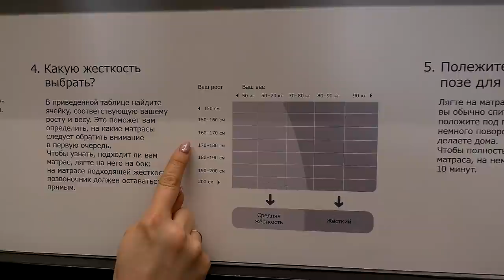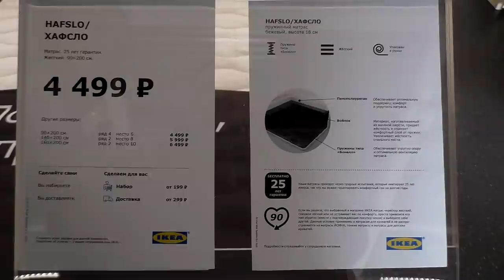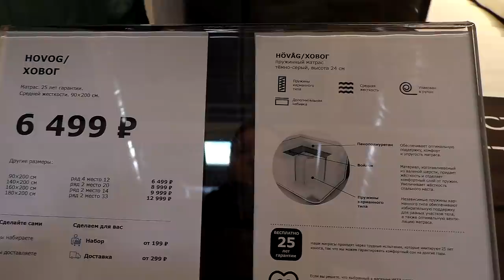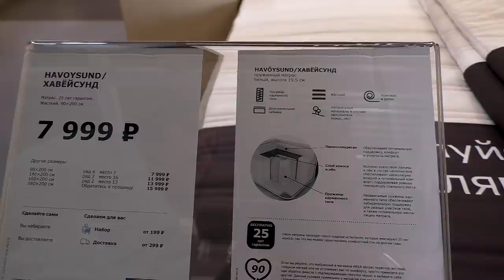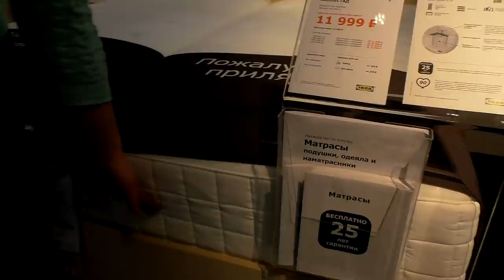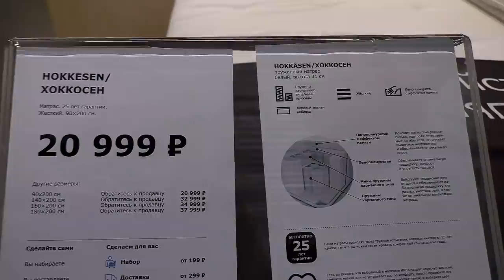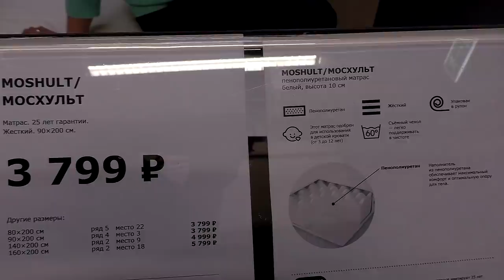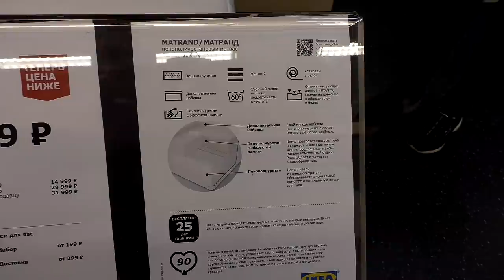Матрасы в икеа. детальный обзор тонких пружинных и пенополиуретановых матрасов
В данном обзоре мы детально смотрим матрасы в икеа .
ХЭТЛЕВИК, ХОВОГ, ХАРЕИД, ХАВЁЙСУНД, ХИЛЛЕСТАД, ХИДРАСУНД, ХОККОСЕН, ХАМАРВИК, ХУСВИКА, ХАФСЛО

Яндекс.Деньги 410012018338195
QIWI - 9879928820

430003 республика Мордовия. город Саранск. ул.Большевистская 85
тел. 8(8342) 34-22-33